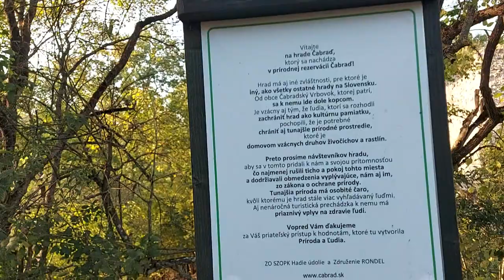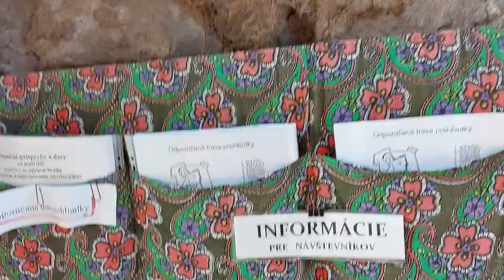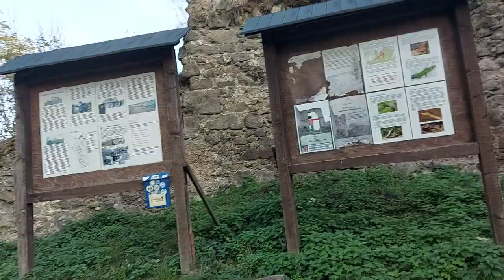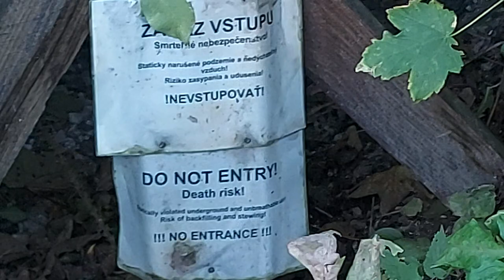Čabraď a strach, ktorý tu bol zbytočný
Čabraď. Strach, ktorý tu bol zbytočný